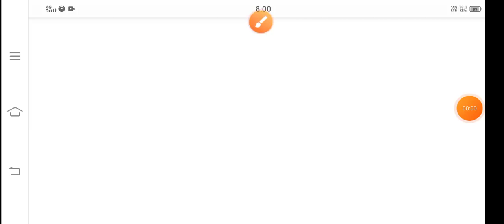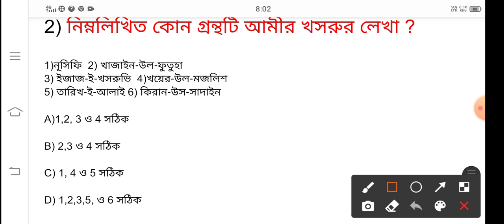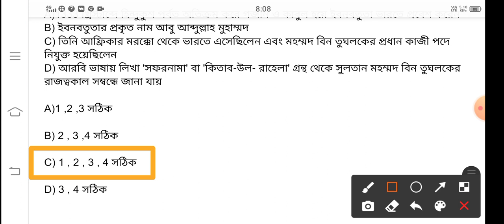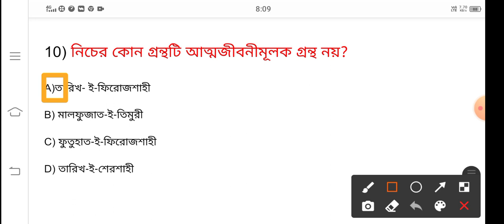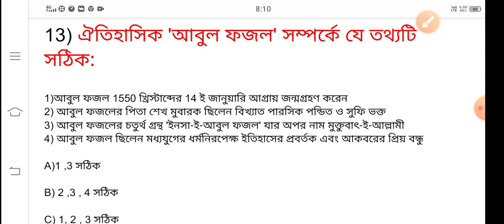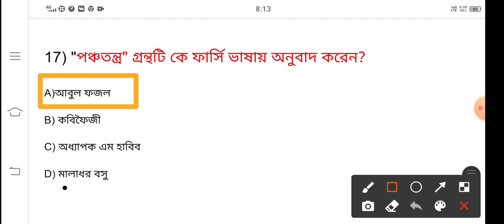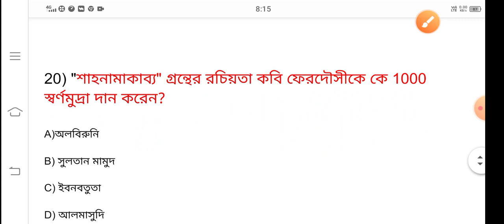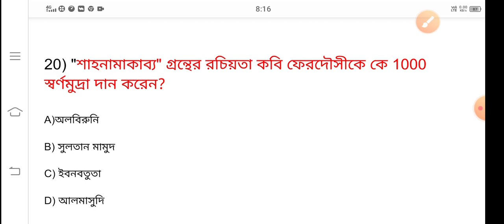Medieval History of India (মধ্যযুগের ভারতের ইতিহাস)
সেট এক্সাম পরীক্ষার্থীদের জন্য আগাম শুভেচ্ছা রইল। অনেকেই চাচ্ছিল যে পরীক্ষা বাংলায় হবে কিনা তাদের উদ্দেশ্যে জানাই আপনারা নিশ্চিত থাকুন এবং ভালোভাবে প্রস্তুতি নিতে থাকুন বাংলায় প্রশ্নপত্র হচ্ছে একদম ঠিক।